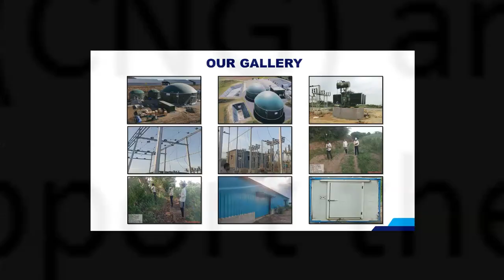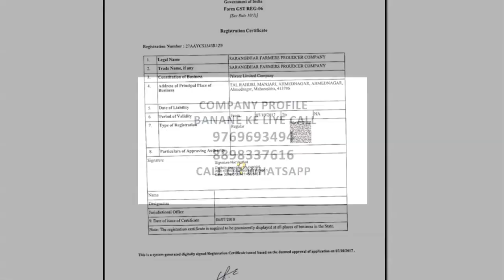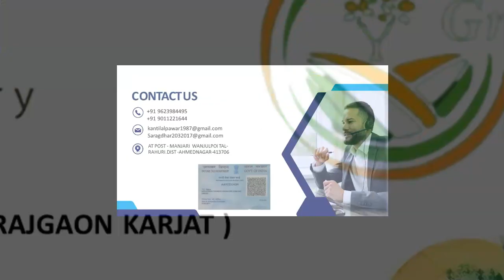SARAGDHAR FARMERS | AGRO COMPANY PROFILE | कंपनी प्रोफाइल 8286954450